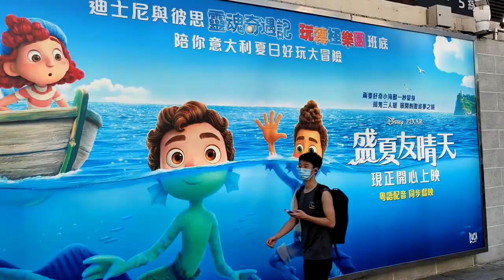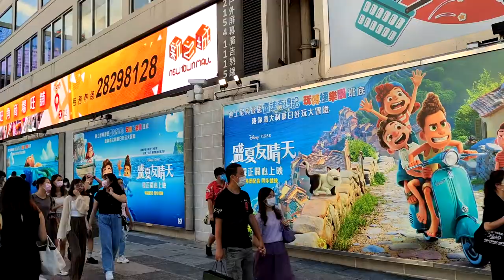Pixar Fest 彼思嘉年華香港 2021 @海港城 (4) - 2021年07月07日